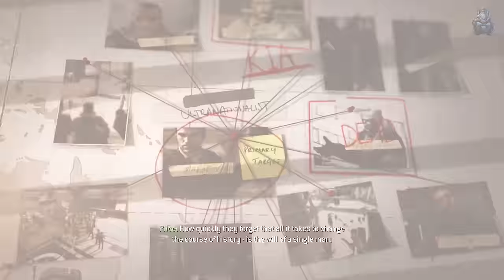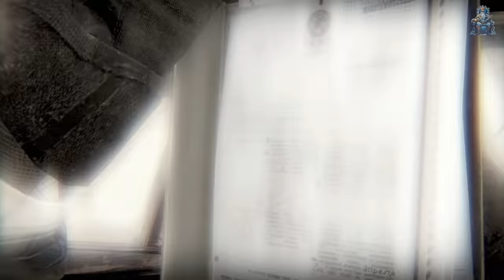All The Best Quotes & Speeches in Call of Duty Games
The Most Memorable quotes from Call of Duty Games. What's your favorite?
0:00 - Call of Duty: Vanguard
0:07 - Call of Duty: WW2
0:36 - Call of Duty: Black OPS
02:15 - Call of Duty 4: Modern Warfare Rem
04:19 - Call of Duty: Modern Warfare 2 Rem
09:34 - Call of Duty: Modern Warfare 3
13:22 - Call of Duty: Black OPS 2
16:26 - Call of Duty: Advanced Warfare
17:38 - Call of Duty: World at War
18:11 - Call of Duty: Ghosts
19:13 - Call of Duty: Black OPS 3
19:46 - Call of Duty: Infinite Warfare
21:20 - Call of Duty: Cold War
22:32 - Call of Duty: Modern Warfare
23:38 - Call of Duty: Modern Warfare II
26:10 - Call of Duty: Modern Warfare III